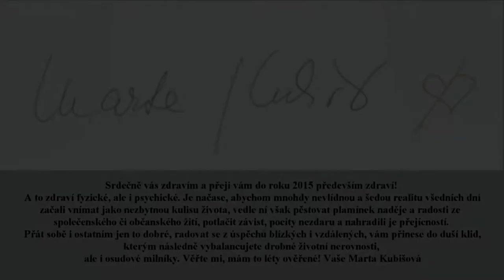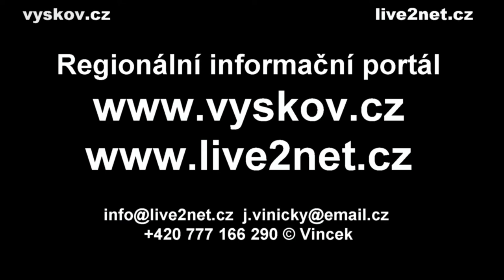Recitál „S nebývalou ochotou...”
3.2.2015 - Besední dům, Vyškov